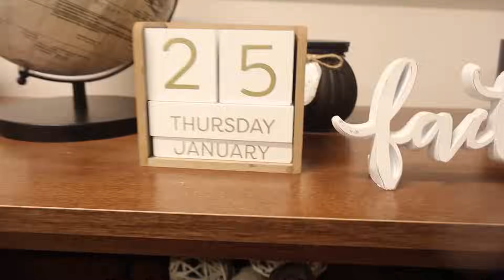HOW I MAINTAIN MY HAIR | THEY LOVE THIS GAME!!!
IG: The Marshall's Party of 5